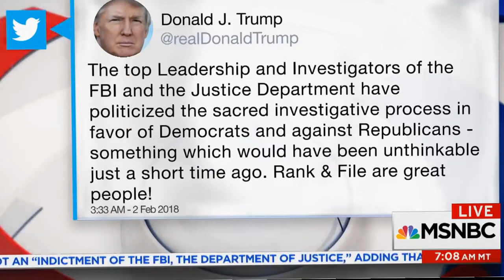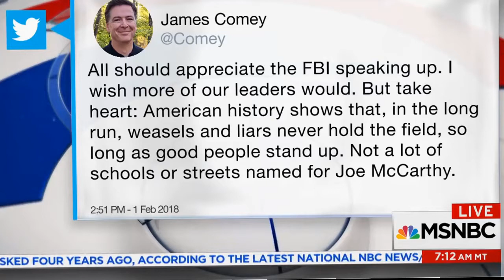Miller: "No Secret" Why President Donald Trump Wants Memo Released | Velshi & Ruhle | MSNBC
Despite strong FBI objections, the president is expected to approve the release of the controversial Nunes memo.
Stephanie Ruhle and her panel: NBC Intelligence and National Security Reporter Ken Dilanian, Former Chief Spokesman for the Justice Department and MSNBC Justice and Security Analyst Matt Miller, Former Assistant U.S. Attorney who worked on the Whitewater investigation Kim Wehle, and The Washington Post’s Robert Costa discuss what we know so far about the memo.